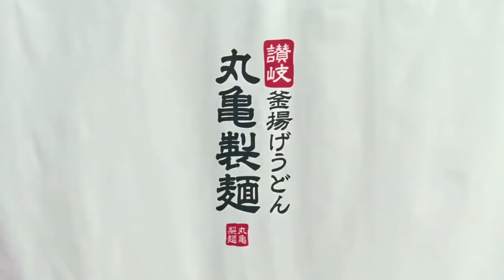#8 โฆษณาอาหารญี่ปุ่น 🍜🍥🌸 (日本廣告 丸亀製麺 2016 年 일본광고 마루가메제면)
日本廣告 丸亀製麺 2016 年 일본광고 마루가메제면 🍜🍥🌸

▽ Question of the Day: Do you like Chocolate Cake?

▽ About YUMMY :
Do you love ASMR? Everyday I show you the most satisfying video in the world about chocolate cake decorating, cake recipes, chocolate compilations. It's so amazing chocolate cake decorating tutorials videos that make you want to eat.